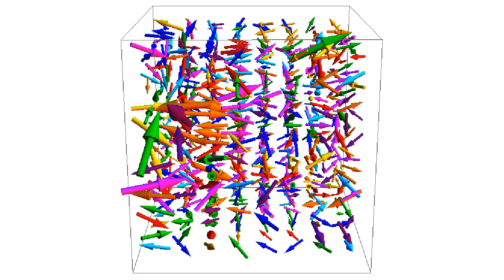Simulation of Quark-Gluon Plasma Instabilities (cube)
Andreas Ipp, Anton Rebhan, Michael Strickland